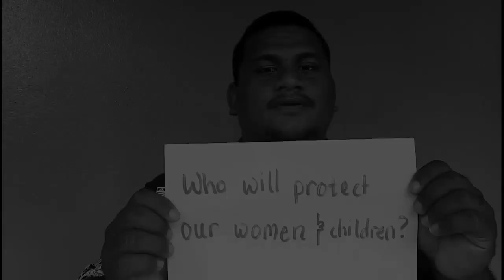Let them be Heard - Domestic Violence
Between 16th and 20th July, 2018, twenty five young men and women from eleven Pacific island countries were part of the Council for World Mission’s Pacific Regional Youth Initiative, in Nadi, Fiji, for a weeklong workshop building their capacity to use social media as part of mission in the 21st century. The workshop resulted in the production of social media elements to highlight issues affecting young Pacific islanders.
Over the week, activists and advocates for climate and gender justice shared their experiences and advice on digital storytelling and social media as a tool of social change.
Participants were introduced to the biblical contexts of social media and online communities through special Bible Studies prepared and led by Rev. Dr. Cliff Bird, Mission Secretary for CWM – Pacific.
The workshop was being facilitated by Rev. James Bhagwan, past Secretary for Communication and Overseas Mission for the Methodist Church in Fiji.